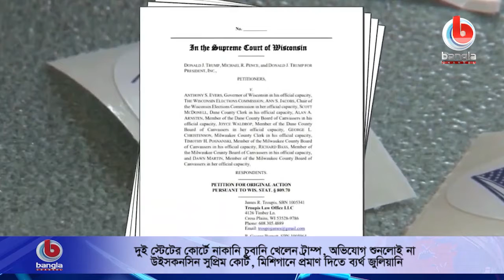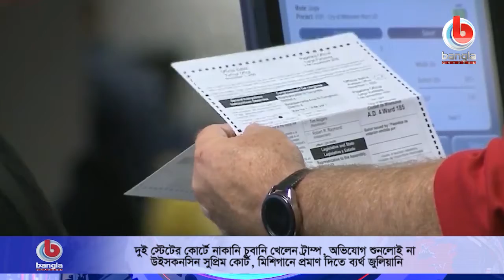দুই স্টেটের কোর্টে নাকানি চুবানি খেলেন ট্রাম্প, মিশিগানে প্রমাণ দিতে ব্যর্থ জুলিয়ানি।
🌟 বিস্তারিত:  ভোট জালিয়াতির ভূয়া অভিযোগ নিয়ে মিশিগান ও উইসকনসিনের আদালতে নাস্তানাবুদ হলেন বিদায়ী প্রেসিডেন্ট ডোনাল্ড ট্রাম্প। ফল অস্বীকার করে আমিই জিতেছি বলে হার না মানা ট্রাম্পের অভিযোগ শুনতেই চায়নি উইসকনসিনের আদালত। আর মিশিগানের কোর্টে ট্রাম্পের উস্কানিদাতা আইনজীবি রুডি জুলিয়ানিকে একহাত নিয়েছেন বিচারক।

🌟  যোগাযোগের ঠিকানা:
Bangla Channel